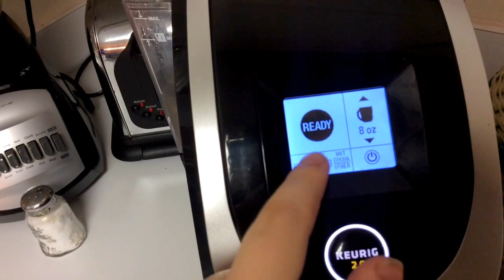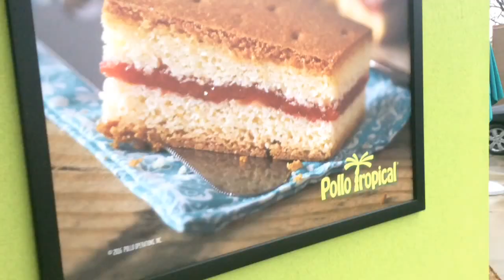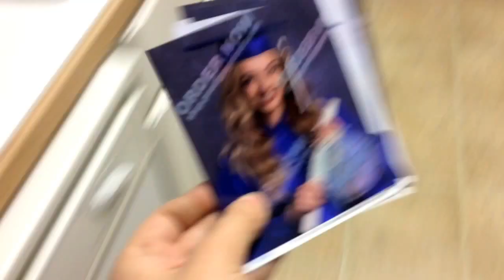VLOGMAS DAY 5 - MEET MY TWIN! -Sofia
HAPPY HOLIDAYS
-Sofia

L our L